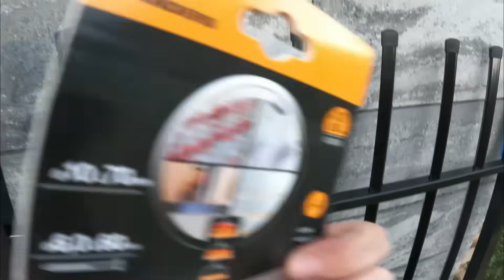Jak zamontować bramę przesuwną z marketu? Fundament pod bramę, montaż słupków i rolek bramy